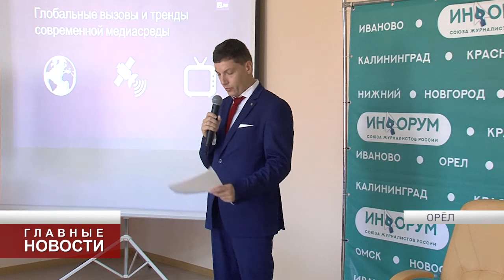В Орле прошёл "Инфорум" Союза журналистов России